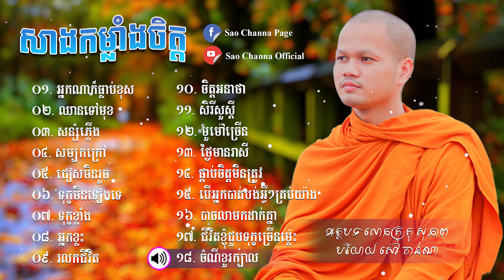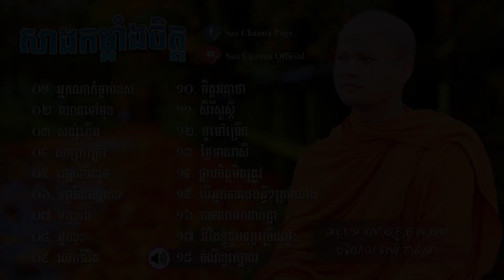សាងកម្លាំងចិត្ត, អាហារផ្លូវចិត្តសម្រាប់អ្នកមានទុក្ខ -​​​ Nonstop Part 01| Sao Channa Official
សាងកម្លាំងចិត្ត, អាហារផ្លូវចិត្តសម្រាប់អ្នកមានទុក្ខ - បរិយាយដោយ ចិត្តរក្ខិតោ សៅ ចាន់ណា, និពន្ធអត្ថបទដោយ ភិក្ខុវជិរប្បញ្ញោ គូ សុភាព -​​​ Nonstop Part 01| Sao Channa Official

០១. អ្នកណាក៏ធ្លាប់ខុស
០២. ឈានទៅមុខ
០៣. សន្សំភ្លើង
០៤. សម្បកក្រៅ
០៥. ជៀសមិនរួច
០៦. ទុក្ខមិនទៀងទេ
០៧. ទុក្ខខ្លាំង
០៨. អ្នកខ្លះ
០៩. រលកជីវិត
១០. ចិត្តអនាថា
១១. សិរីសួស្តី
១២. មួម៉ៅច្រើន
១៣. ថ្ងៃមានរាសី
១៤. ផ្គាប់ចិត្តមិនត្រូវ
១៥. បើអ្នកបាត់បង់អ្វីៗគ្រប់យ៉ាង
១៦. បាចលាមកដាក់គ្នា
១៧. ជីវិតខ្ញុំជួបទុក្ខច្រើនម្ល៉េះ
១៨. ចំណីខួរក្បាល

(Bell icon) notifications ON, so you never miss any new video.

SaoChannaOfficial is a channel which always uploads new videos related to Dharma in the Buddhism by Sao Channa. We every day upload videos to educate your mind and encourage people from failure, depression and sadness. Educational videos will be existent in my channel. Please enjoy listen to these in order to get peace in life and in the world.

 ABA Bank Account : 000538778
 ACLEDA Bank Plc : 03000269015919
 PayGo : 126843
 Transfer by : MONEYGRAM / WESTERN UNION
 To Mr. SAO CHANNA (ID.: 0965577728)

Keyword (ពាក្យគន្លឹះ)
សៅ ចាន់ណា
សា. ចិត្តរក្ខិតោ សៅ ចាន់ណា
Sao Channa
Ven. Sao Channa
Sao Channa Official
Sao Channa 2020
Sao Channa MP3
Sao Channa Video
Sao Channa Vlog
Sao Channa Page
Sao Channa Dhamma
Kou Sopheap
Kou Sopheap Official
គូ សុភាព
ភិក្ខុវជិរប្បញ្ញោ គូ សុភាព
អាហារផ្លូវចិត្ត
សាងកម្លាំងចិត្ត
ធ្វើល្អ
កំណាព្យ
កំណាព្យខ្មែរ
ព្រះគុណម៉ែ
ពាក្យពេចន៍ម៉ែឪ